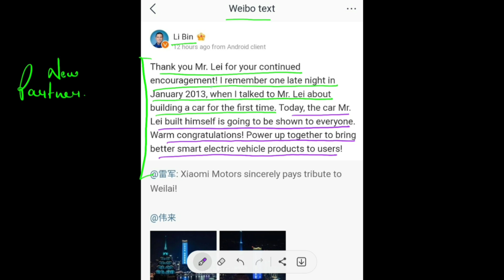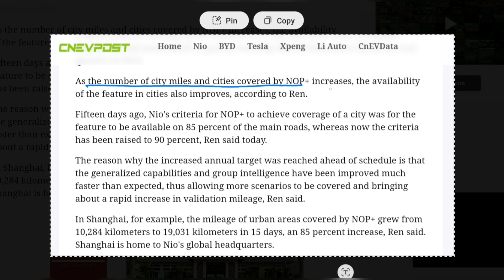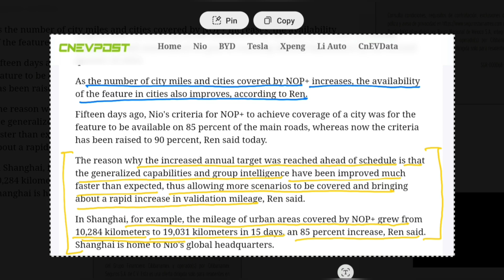NIO New partner | CEO Revealed